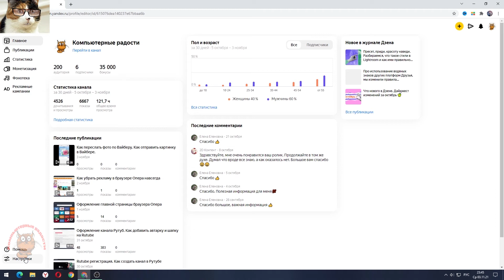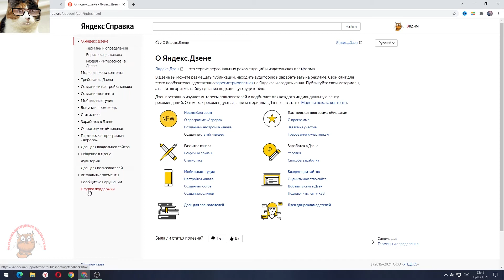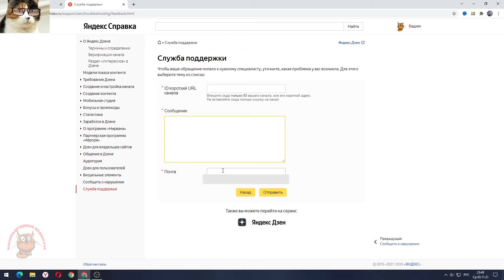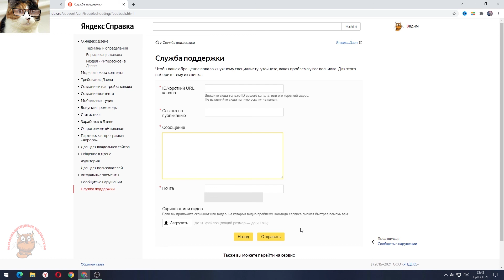Служба Поддержки Яндекс Дзен. Как написать в поддержку Яндекса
Служба поддержки Яндекс Дзен - будет постоянным вашим товарищем, если вы создали канал на этой платформе и я покажу как написать в поддержку Яндекса. При работе канала на этой платформе очень часто возникают ситуации, которые вы самостоятельно не в состоянии решить. И если вы не обратитесь в службу поддержки, то эти ситуации сами не разрешатся и будут тормозить работу всего вашего канала. Например на видео часто накладываются ошибочные ограничения, в результате чего видео не показывается публике и не набирает просмотры и только после обращения техническая поддержка проверяет еще раз ваше видео или статью и снимает это ограничение. Поэтому следите за своими показателями постоянно и не теряя времени обращайтесь в службу поддержки. Она всегда отвечает в течении суток и разбирается с вашей ситуацией.